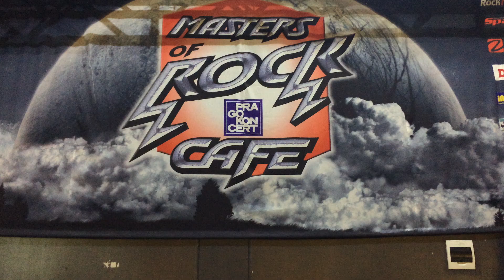Honza Toužimský - Arakain - pozvánka na koncert ve Zlíně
Honza Toužimský vás zve na páteční koncert ARAKAIN v Masters of Rock Café ve Zlíně!

Metalová stálice ARAKAIN letos v květnu vydala novou desku s názvem "Jekyll & Hyde" a minulý týden za svůj poslední počin dokonce převzala zlatou desku!
Vy se na představení této novinky, ale i na léty prověřené songy můžete těšit už tento pátek, protože Arakain dorazí do Zlínského klubu Masters of Rock Café a věřte, že to bude pořádný nářez!
Speciálními hosty budou The Agony a Booters.

Tak si to rozhodně nenechte ujít a přijďte si užít tento večer!

19:45 – 20:15 Autogramiáda ARAKAIN
20:25 – 21:10 Booters
21:30 – 22:05 The Agony
22:25 – 00:10 ARAKAIN